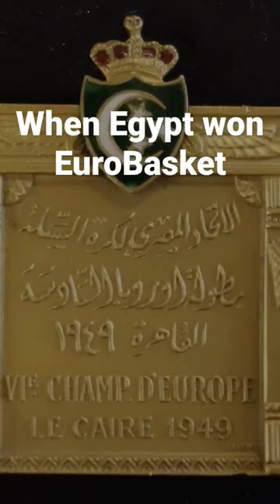When Egypt won EuroBasket